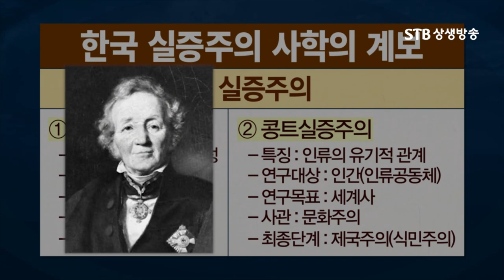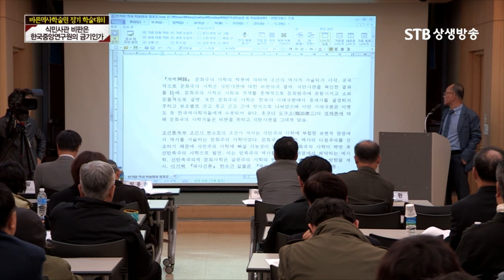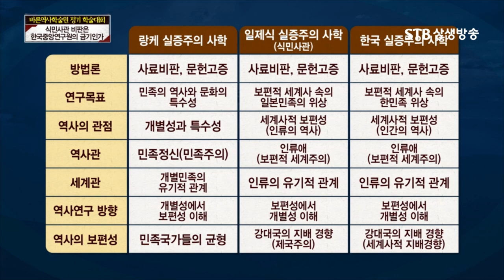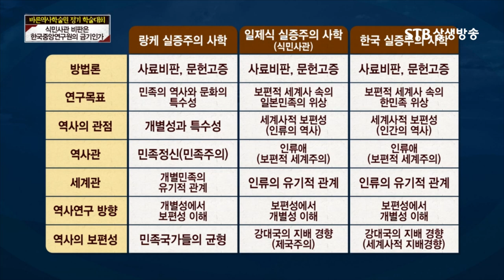한국 실증주의 사학의 계보와 식민사학과의 상관성ㅣ임종권 교수ㅣSTB상생방송